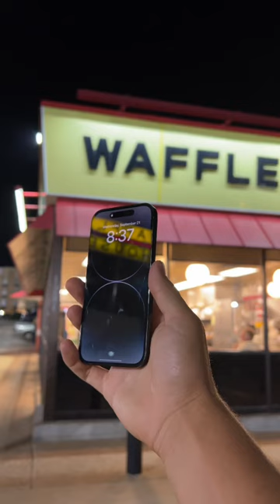iPhone 14 Cinematic mode is actually really good 😮